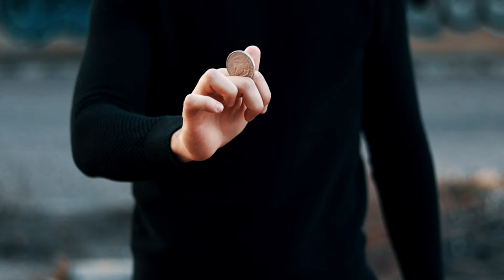Moneda Desaparece - Adolfo Serna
Sígueme para más TRUCOS DE MAGIA!